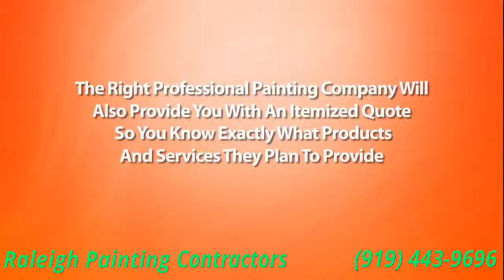Buies Creek Painting Contractor